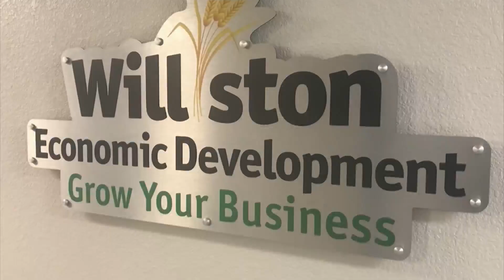Williston Home Improvement